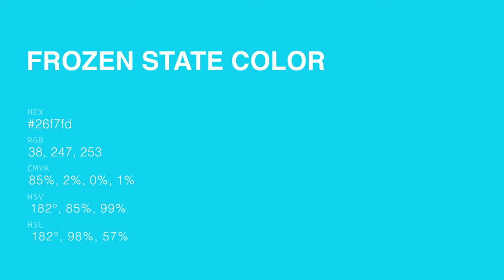Frozen State color 26f7fd hex color - Blue color - Warm color 26f7fd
What color is Frozen State ? 26f7fd hex color - Blue color - Warm color 26f7fd

Hex 26f7fd Color Code is also known as Frozen State color.

Hex 26f7fd Color code in RGB color code model is created after adding 14.90% red color, 96.86% green color and 99.22% blue color.
Hex 26f7fd Color code in CMYK color (process color) code model is generated after subtraction of 84% cyan, 2% magenta, 0% yellow and 0% black.